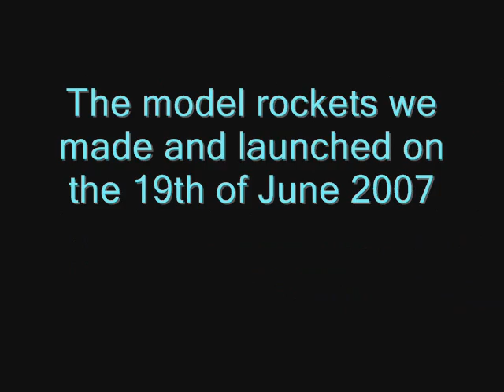MSC SSF Class Rockets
The rockets we made and launched during our space science and flight class, and they  sure did go a fair way up!